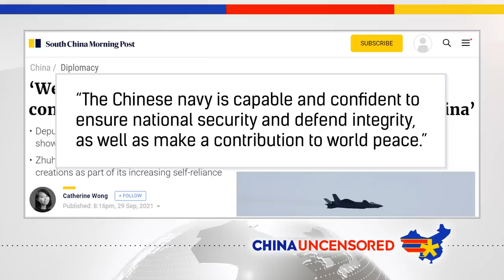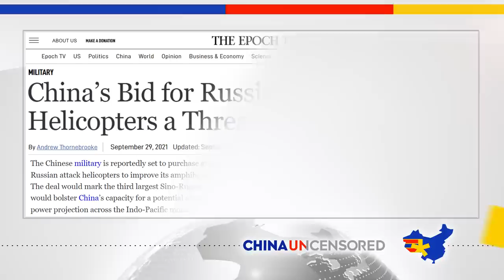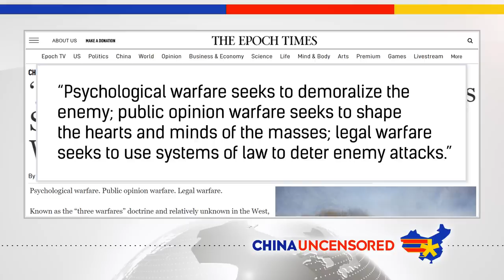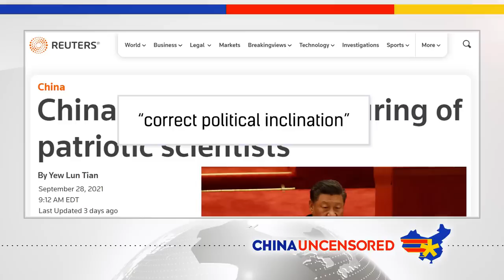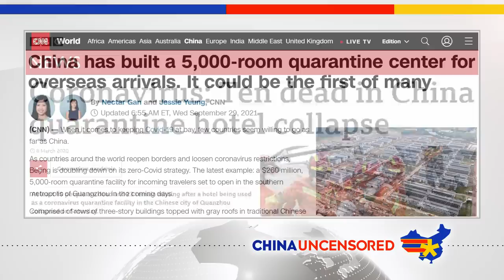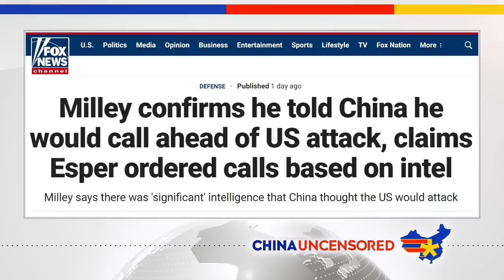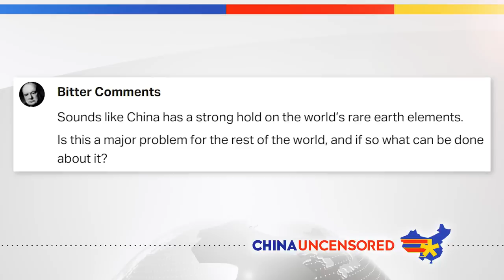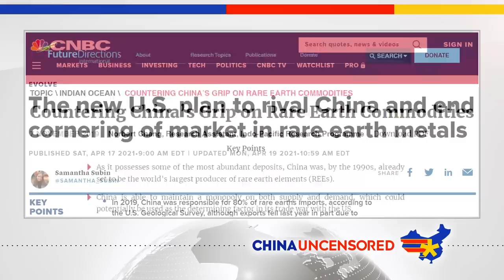“LET’S MEET IN THE SKY!”: China Challenges US Air Superiority | China Uncensored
A general in China's People's Liberation Army (PLA) has challenged the US to "meet in the sky" to see whose air force is superior.  That was in response to something the US Air Force secretary said about the next generation of a military technology he wants the US to invest in. China is investing in technology that appears to be geared toward invading a certain island nation near its border. It's also in the market for "patriotic" scientists who will toe the party line. Watch this episode of China Uncensored for that and more of this week's China news headlines.